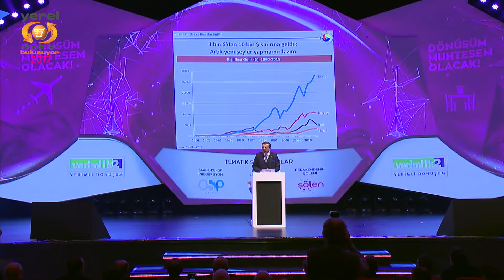YZB 2017 - 2. Gün - YENİ DÜNYA DÜZENİNDE GÜNDEM VE ÖNGÖRÜLER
Oturumda Yer Alan Konuşmacı: M. Rifat Hisarcıklıoğlu (TOBB Başkanı)